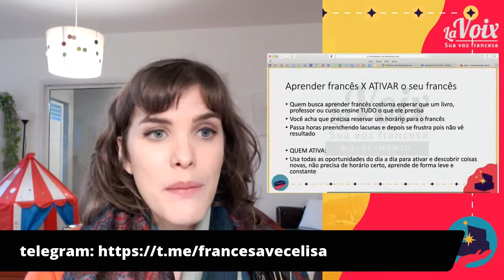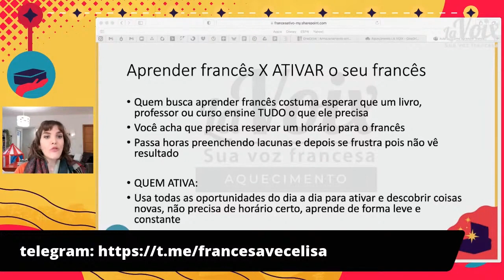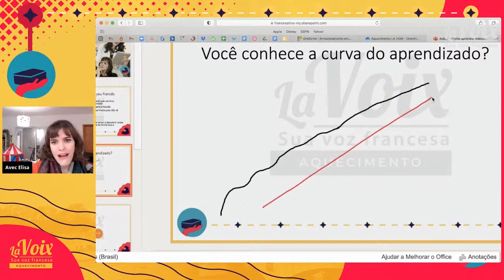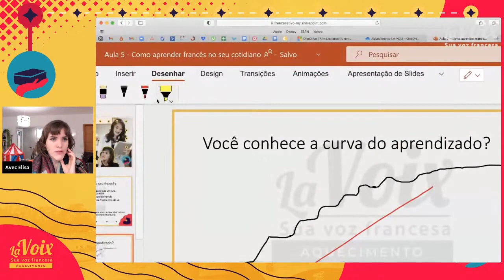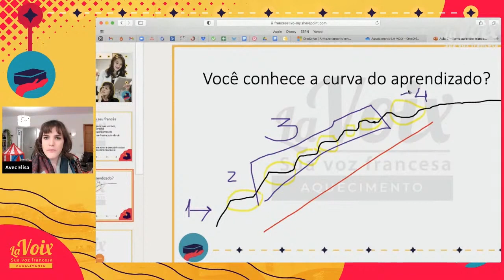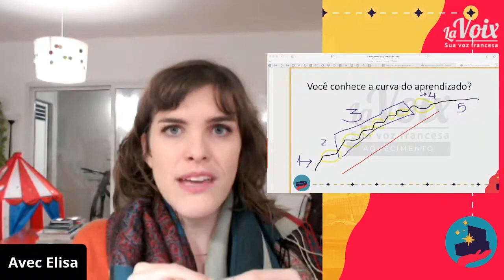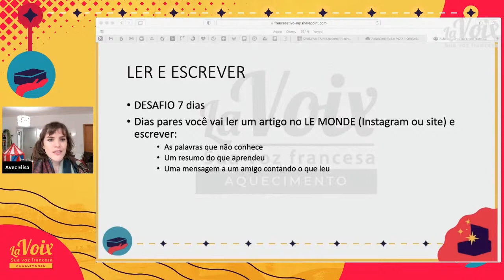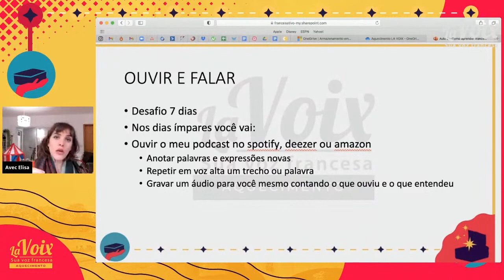Aprenda francês no seu cotidiano